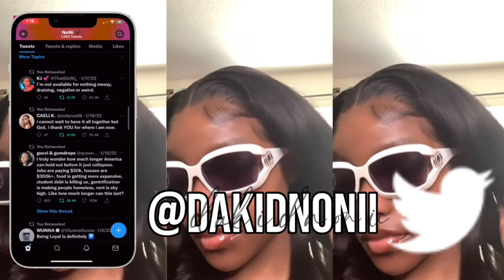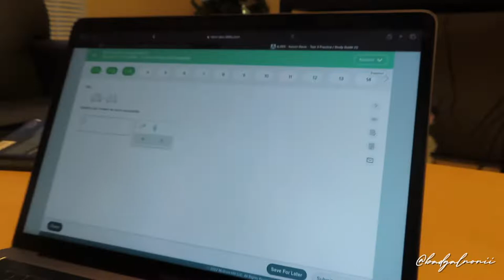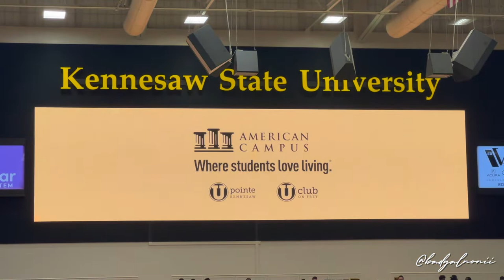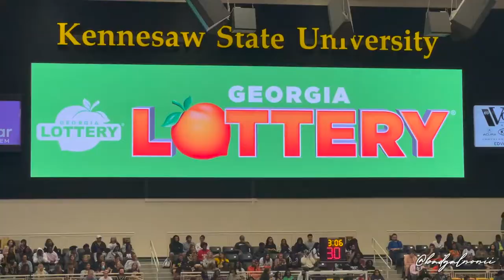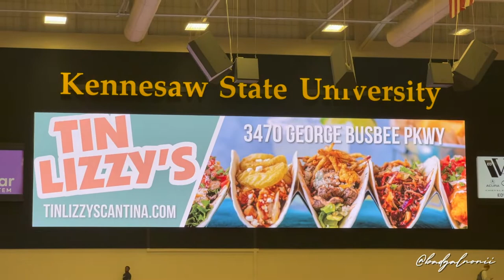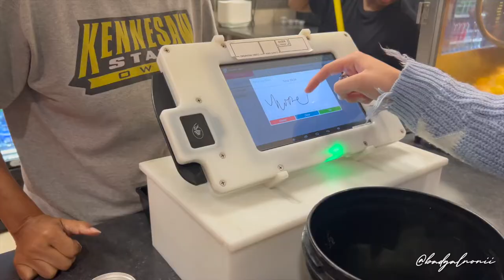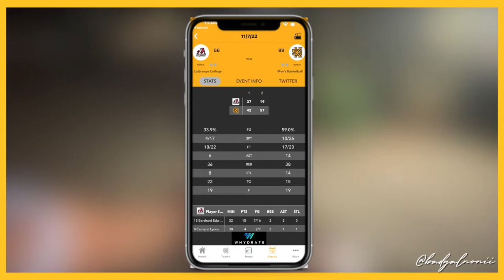pov of noni : come w/ me to my first college basketball game @ksu | dakidnonii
✰ age : 18
✰ birthday : february 13
✰ from : georgia
✰ editing software : final cut pro
✰ camera : canon powershot sx740